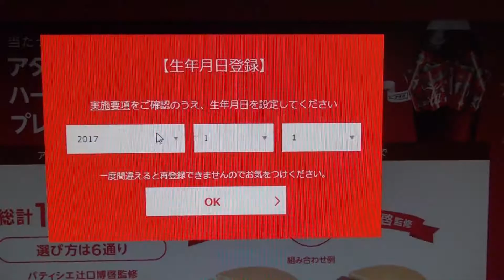【当選】コカ・コーラ リボンボトルが当たったよ❤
今回は　コカ・コーラの当選を紹介します。
とても嬉しかったです